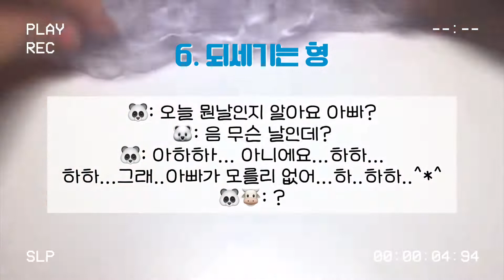생일을...?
시액 / 대시액 / 대규모시리즈 / 대규모시리즈액괴 / 대귬시리즈 / 도연에몽

몽글님 와현님 앙금님 오보님 쥐돌님 영상

몽글님 와현님 앙금님 오보님 우빈님 쥐돌님